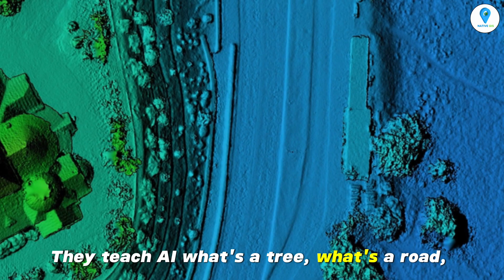Why the GeoAI Analyst is the Hottest Job of 2026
Is the traditional GIS Analyst role becoming obsolete? Discover the rise of the GeoAI Analyst—the most powerful and in-demand job in the geospatial industry that combines Artificial Intelligence with geography. If you're a GIS professional, data analyst, or student, this is your guide to the future of mapping careers.

In this video, we break down everything you need to know about the GeoAI Analyst:
🌍 What is a GeoAI Analyst and how do they differ from a GIS Analyst?
🧠 The essential skills you need (Python, Machine Learning, Cloud Platforms).
💰 Realistic salary expectations and career growth potential in 2026 and beyond.
🗺️ Real-world examples of GeoAI in action (from climate change to urban planning).
🚀 A step-by-step roadmap on how to transition from a GIS role to a GeoAI career.

This video explores the intersection of geospatial information systems (GIS), artificial intelligence (AI), and machine learning (ML). We cover topics for aspiring geospatial data scientists, including the necessary skills for a GeoAI Analyst career path, the future of GIS jobs, and how spatial analysis is evolving with AI. Whether you use Esri ArcGIS Pro, QGIS, or other mapping software, understanding GeoAI is critical for your career development in remote sensing, urban planning, and location intelligence.

**BECOME PART OF THE NATIVE GIS COMMUNITY:**